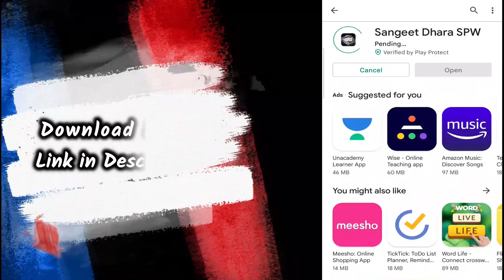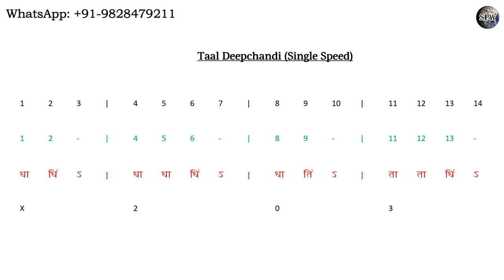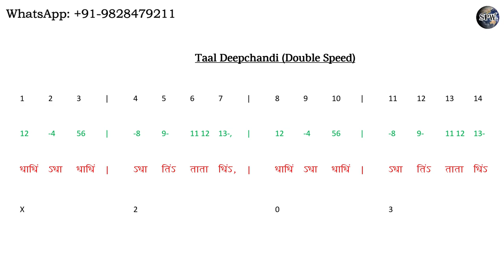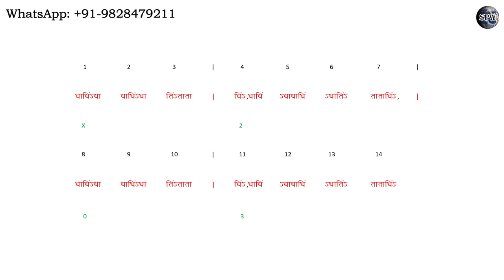“अभी मुझ में कहीं” और “केसरिया बालम” में क्या समान है? ताल दीपचंदी सीखिए इस वीडिओ से !!! 😍🎶